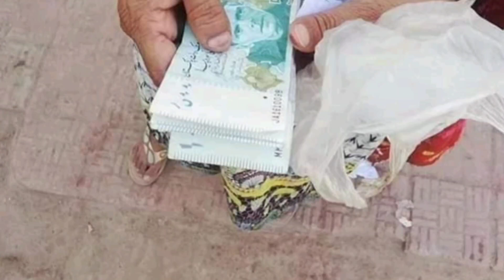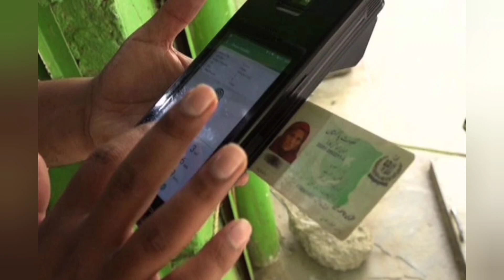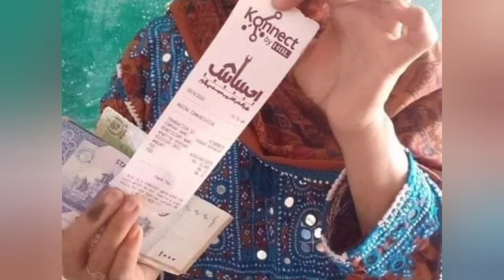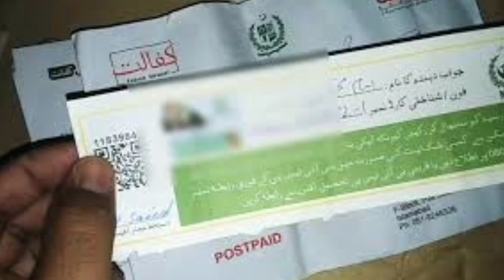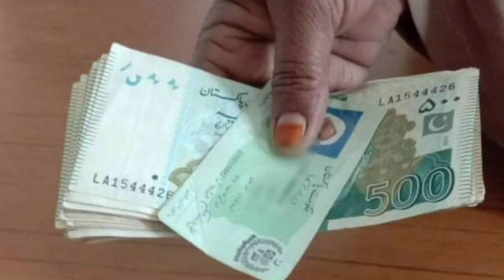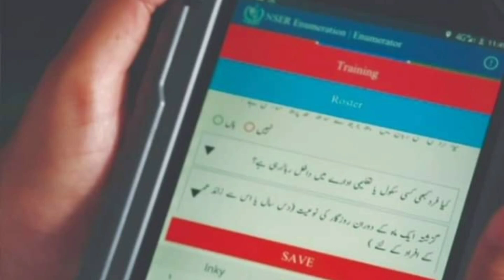New Program Cash Start 9000 || 8171 Benazir income support program BISP Ehsas Kafalat Program 2023